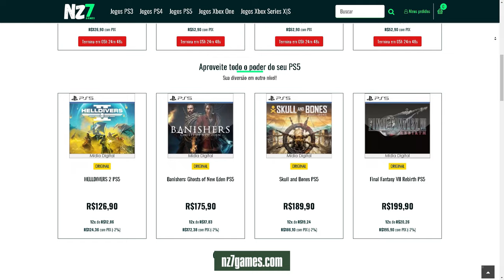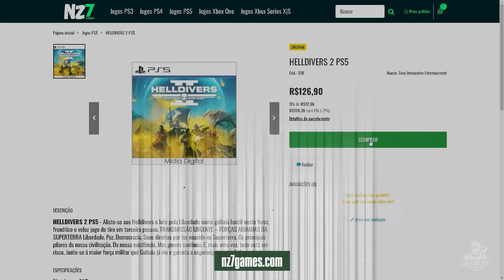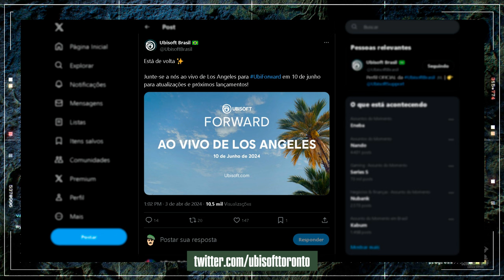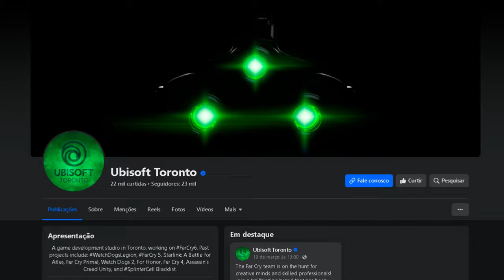Novidades sobre SPLINTER CELL REMAKE no UBISOFT FORWARD 2024